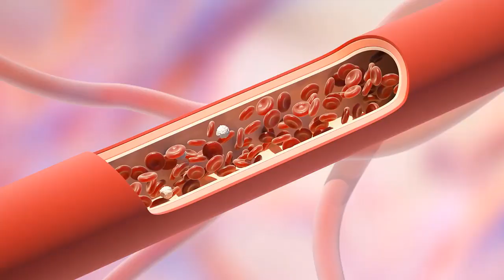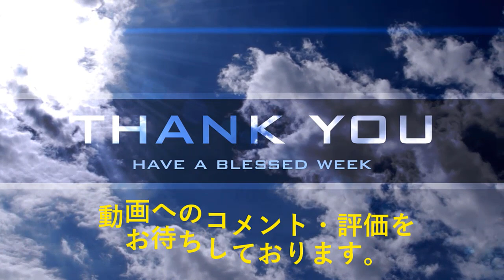あくびが示す危険な病気のサインとは？脳梗塞や低血糖に関わる欠伸の特徴とは？生あくびは○○の前兆？知ってよかった健康雑学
日常生活に直結した雑学や役立つ豆知識等をお届けしますので、

夜に納豆を食べると睡眠中起こる美容・健康効果がやばい…血液サラサラになり美肌、風邪予防にも？知ってよかった健康雑学

血栓を溶かしドロドロ血液をサラサラにする食べ物・飲み物とは？血栓ができやすい危険な食品！知ってよかった雑学

代謝を上げて痩せ体質になる食品１１選！代謝を上げると体脂肪が自然と減り痩せやすい体質になる理由とは？

内臓脂肪を減らして血液サラサラ効果のある食品９選！ダイエットになって病気を予防する食品とは？

食事だけで代謝を上げて痩せやすい体になる食習慣９選？ダイエットに効果的な食べ物や食習慣とは？